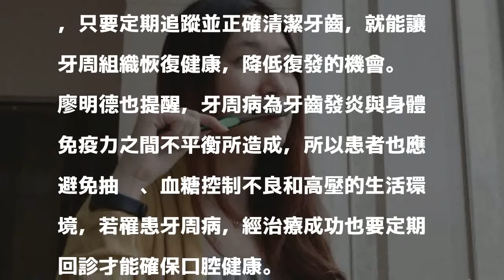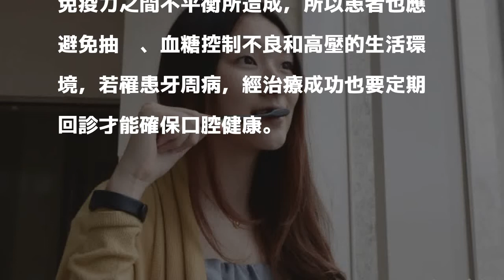醫病》女老師牙齦萎縮、牙縫大 牙周再生手術找回自信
〔記者陳建志／台中報導〕台中一名王姓女老師因牙周病，加上牙縫大、門牙不等長，對於自己開口笑非常沒自信，經親友勸說到醫院接受治療，醫師為她進行「牙周再生手術」後，解決齒齦膿腫、牙齒鬆脫等問題，原本長短不一的牙齒也變整齊，讓她重新找回自信、笑臉迎人。

發表評論評論如下。